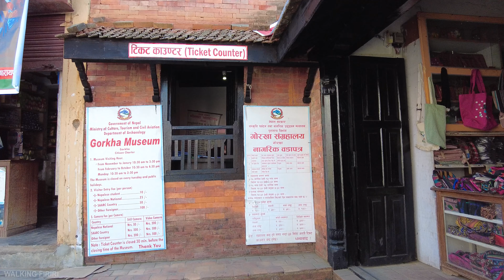Gorkha Durbar Museum - 4K Virtual Travelling Nepal